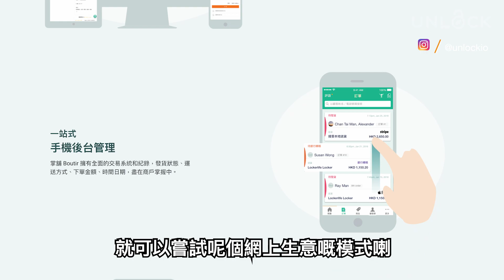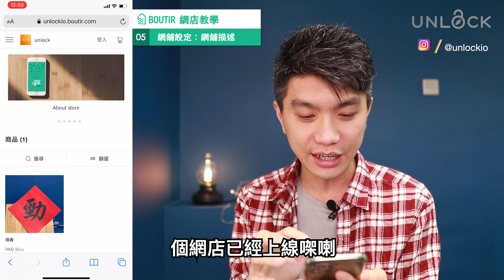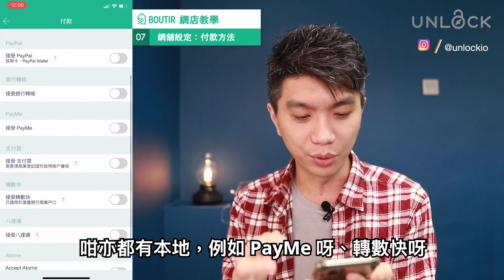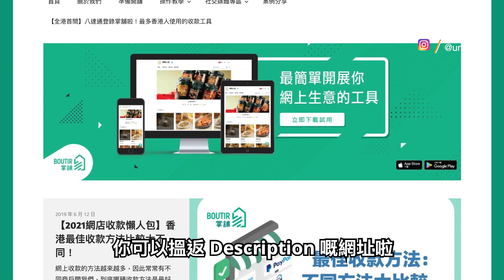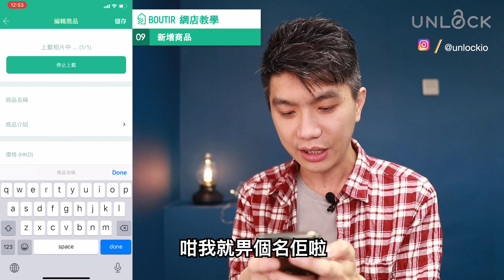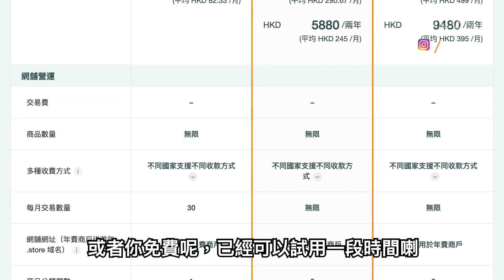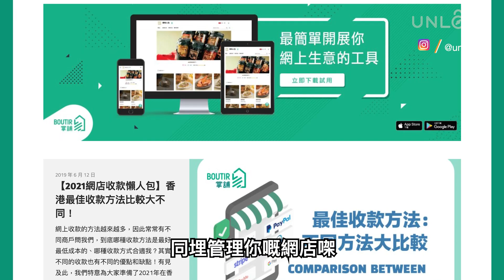開網店只需5分鐘，用電話即刻開始網上生意！掌舖 Boutir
教你5分鐘 開網店，即刻用電話做生意！掌舖 Boutir

掌舖 Boutir - 隨時隨地 掌你所想
在指尖上管理你的業務就是如此簡單！

掌舖 Boutir 為大家帶來關於經營網上生意的資料和技巧

0:00 開網店
0:55 掌舖 Boutir 簡介
1:27 下載「掌舖」App / 建立帳戶
1:55 網舖設定
網舖設定：更改網舖商標
網舖設定：更改封面
網舖設定：網舖描述
網舖設定：網舖地址
網舖設定：付款方法
網舖設定：配送方式
新增商品

7:31 掌舖的優點
1. 簡單易用，在手機上即可管理網舖、商品及訂單
2. 針對本地市場需要
3. 整合本地付款及物流服務
4. 提供諮詢服務及網上教學

掌舖的缺點
缺乏模板功能，商店外觀較其他平台單一

重溫網店教學系列：
Shopify 廣東話教學：新手由零開始 Shopify 快速開網店，功能版面示範，免費試用體驗

網店教學 (上集)：新手創業開網店如何選擇：加盟網購平台 vs 開設自家網店